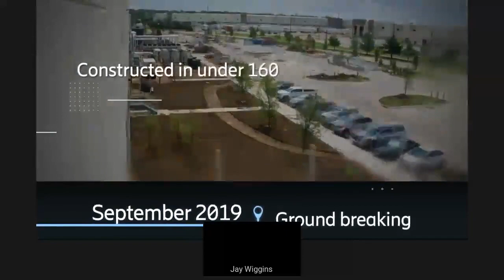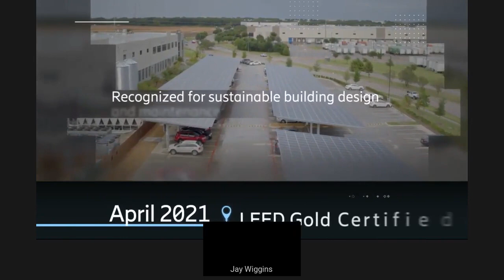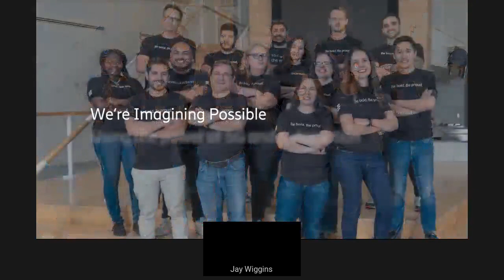USA 5G Smart Factory Overview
Throughout this broadcast, our experts discuss the factory’s exciting journey to earn the World Economic Forum’s Global Lighthouse designation and how the site is exploring the benefits of 5G connectivity. Key topics include:

-how 5G connectivity can improve operations
-what you can do to prepare your operations for 5G deployment
-how Industry 4.0 leverages digital tools, analytics, and other disruptive -technologies to enable new levels of operational performance